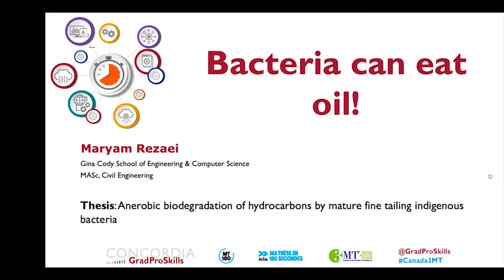2022 Concordia 3MT Competition Master's runner up: Maryam Rezaei, MASc, Civil Engineering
Concordia University 2022 3MT & MT180 competition, March 18, 2022